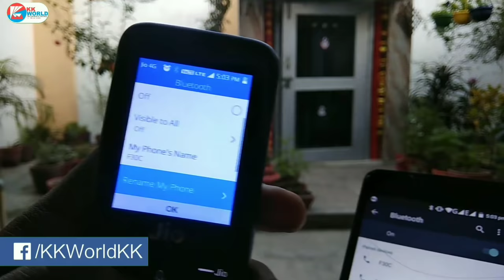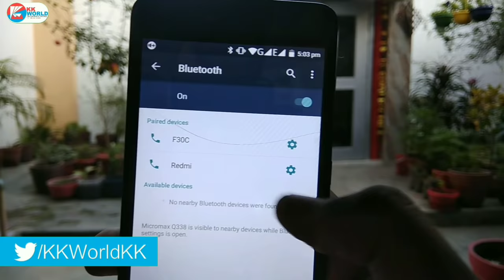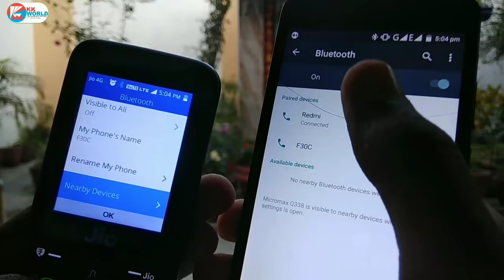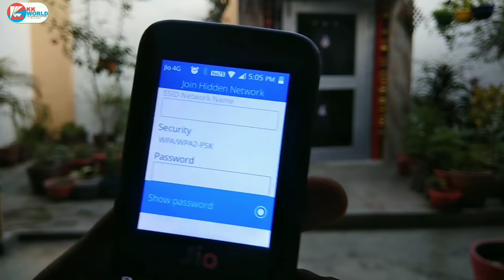Can we Use Hotspot in Jio Phone ?| Make Or Enable Wifi Hotspot In JioPhone ?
1- How to use Hotspot in Jio Phone ?
2- how to make Hotspot in jio phone ?
3- How to enable Hotspot in jio phone ?
4- How to create WiFi Hotspot in jio phone ?
5- How to share internet from JioPhone ?
6- USB tethering in JioPhone ?

Main Hu Kulbhushan Kundalwal aur Agar video pasand aaye toh plz like,share,comment krna na bhule aur channel ko subscribe nahi kiya h toh plz subscribe kijiye kyunki hum isi tarah ki video laate rhte h...

💰TOP DEALS OF GADGETS IN YOUR BUDGET :
*Budget SmartPhones
1- Redmi 4 (32GB)
2- Redmi 4 (64GB)
3- Redmi 4 (16GB)
4- Nokia 6 (32GB)
5- LG Q6 (32GB)
6- MI Max 2
7- OnePlus 5